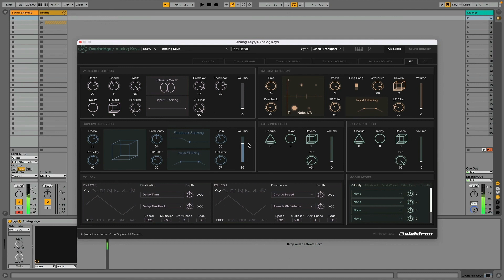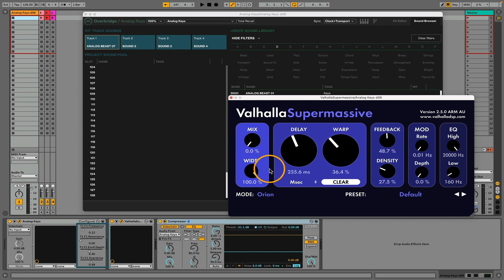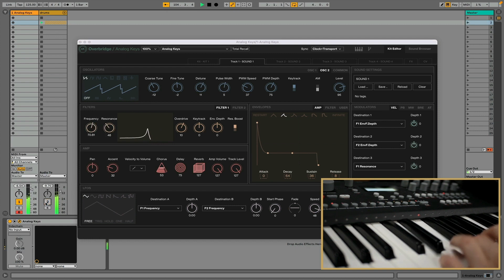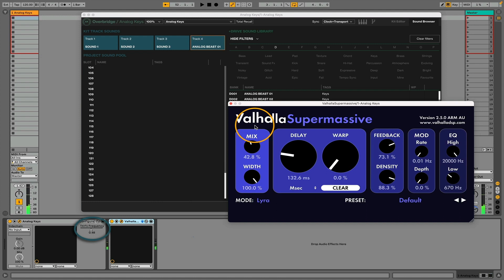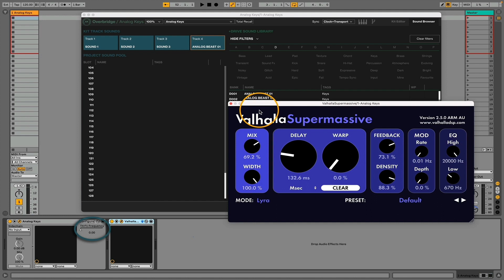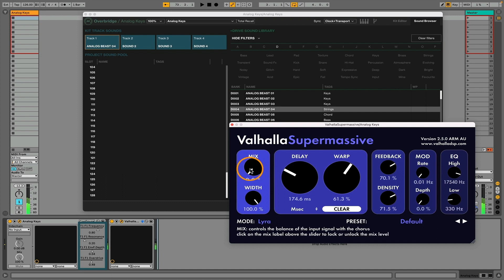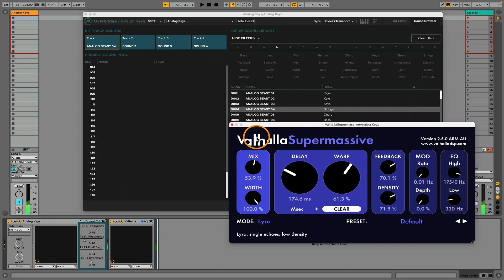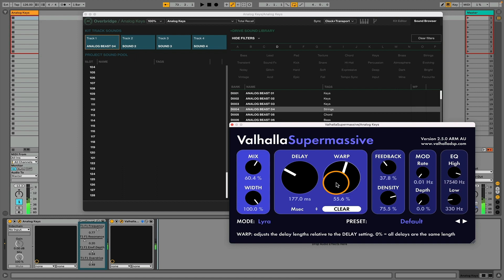Elektron Analog Keys ► Sound Demo [1 HOUR]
Contents:
00:00 1/16 sequence
03:21 Ambient jam
10:51 Ambient sound
15:04 Atmospheric sound
19:59 Arpeggiator
23:32 Effects section
26:55 FX + drum loops
30:37 Reverb
35:00 Sequence + drum loop
38:14 How to make dub techno chords?
42:39 Juno 60 sound
46:42 Pad sound
50:37 SH-101 sound
52:51 Soft/hard sounds
57:04 Strings sound